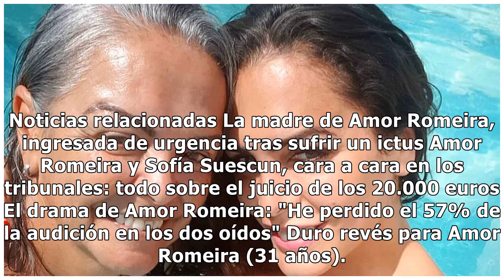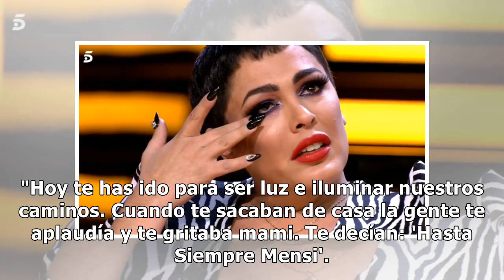Muere Mensi Medina, la madre de Amor Romeira, a los 56 años